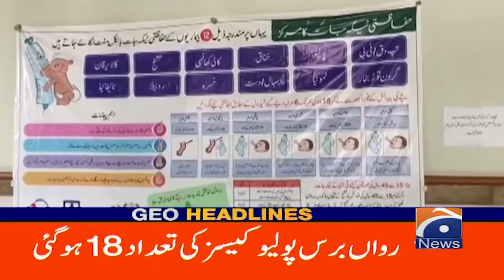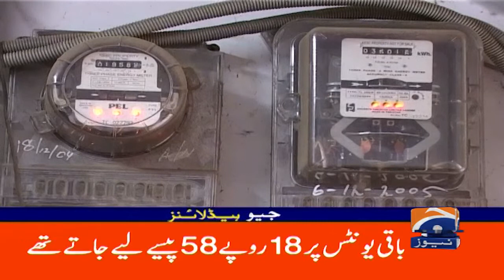Geo News Headlines 09 AM | 13 September 2022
GeoHeadlines Today 9 AM | 13th September 2022 | GEONEWS